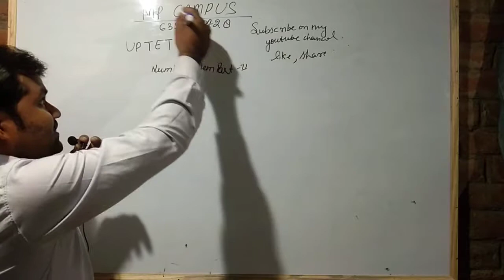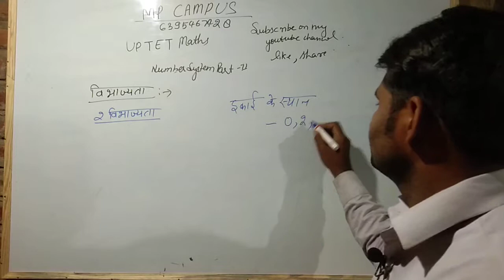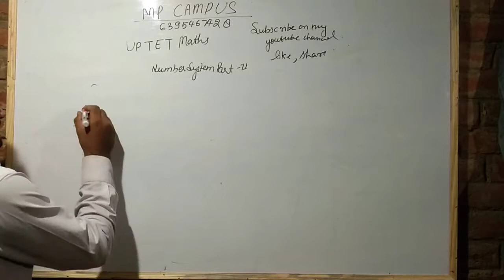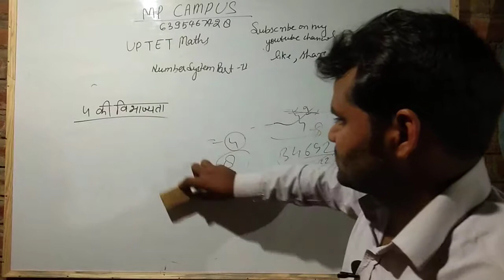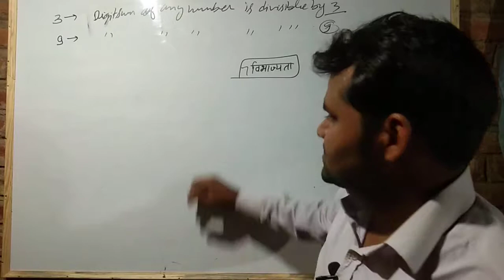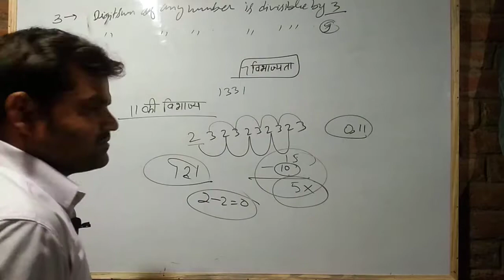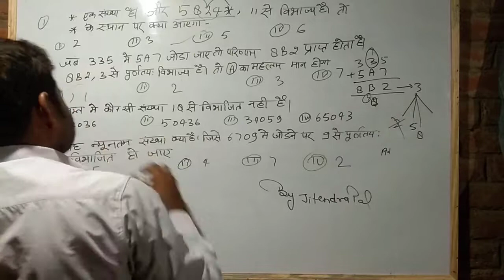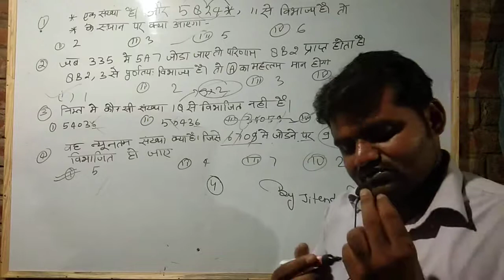विभाज्यता for UPTET CTET AND OTHER EXAMS